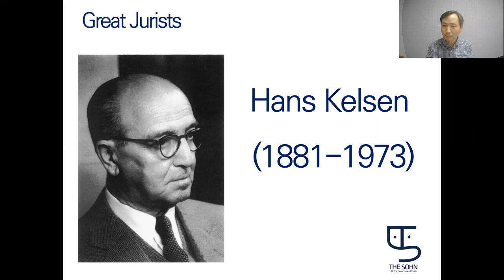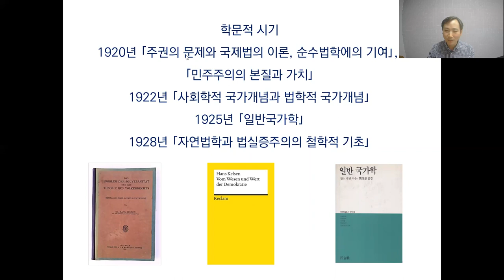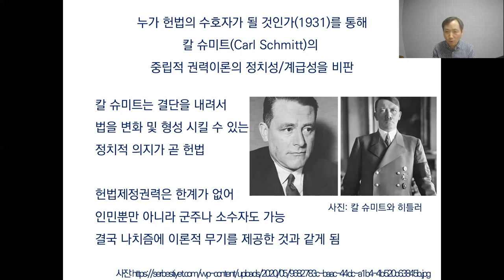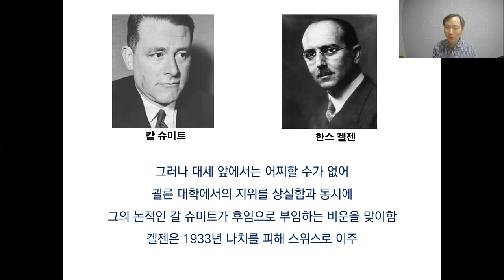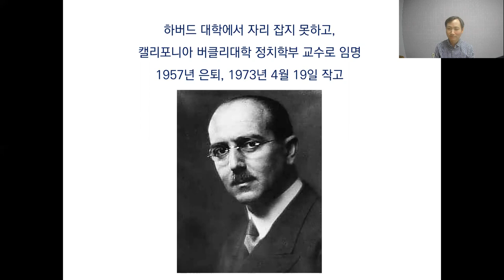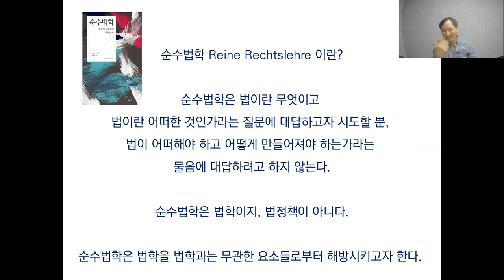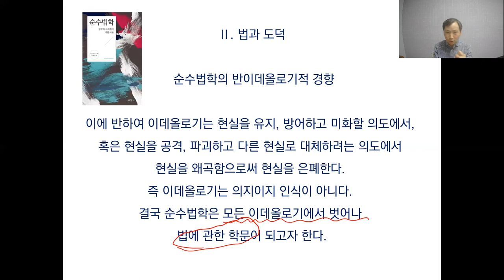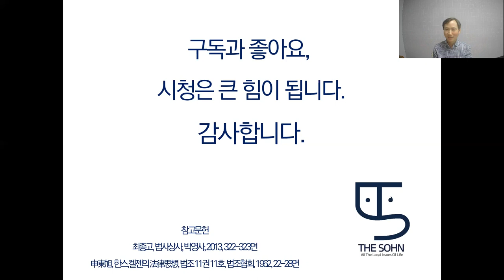한스 켈젠 Hans Kelsen | 순수법학 | THE SOHN-Great Jurists | 더손 위대한 법률가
한스 켈젠 / 윤재왕 역, 순수법학, 박영사, 2018.
최종고, 법사상사, 박영사, 2013.
申東旭, 한스,켈젠의 法律思想, 법조 11권 11호, 법조협회, 1962.